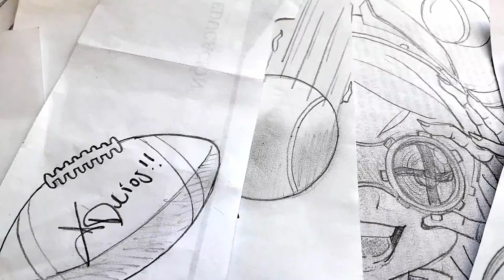Como dibujar a LA LINDA CAMIE DE BOKU NO HERO paso a paso | how to draw | como desenhar o XDEIOS